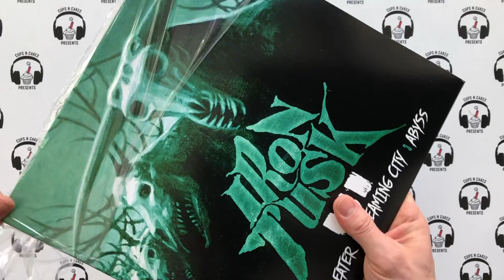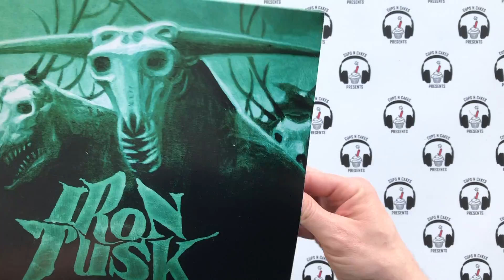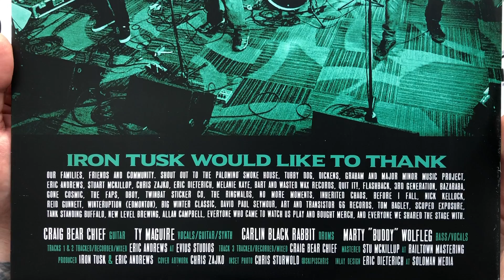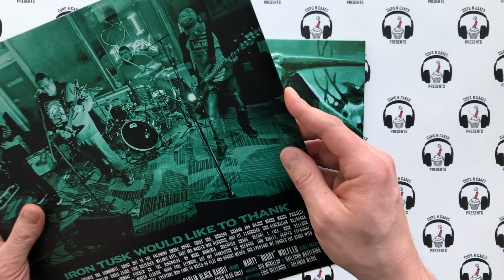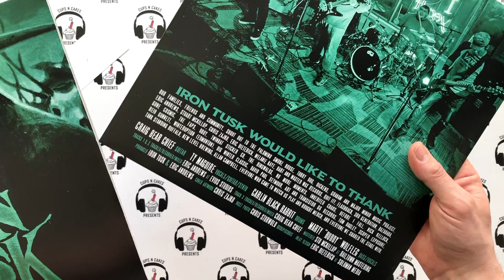Cups N Cakes Vinyl Unveil: Iron Tusk & The Knot No Howz - Split EP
On this weeks episode of the Cups N Cakes Vinyl Unveil, Jeff opens a split EP from two Alberta punk bands. On Side A we have the Calgary hardcore act Iron Tusk and Side B consists of an upcoming Edmonton punk band called The Knot No Howz. The LP was released via Wasted Wax Records and comes in red, green, and blue variants.